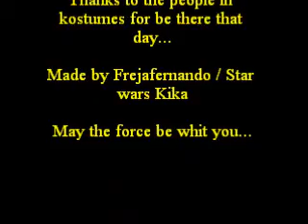Star wars Taastrup 2010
This is a movie made on a really old mobile, but i hope you all can enjoy it anyway...